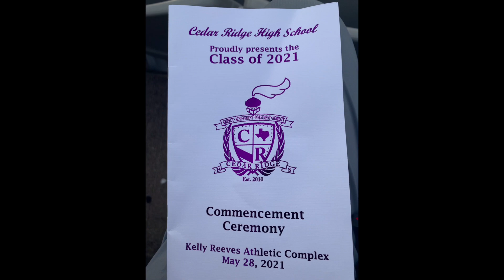Rose Griffin -Graduation day CRHS 2021